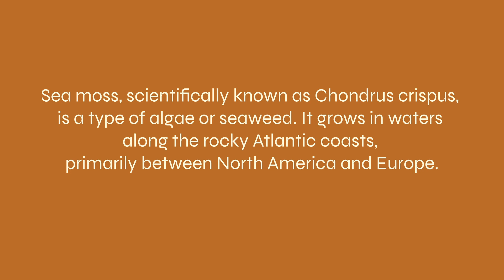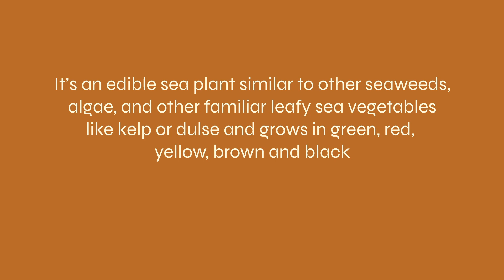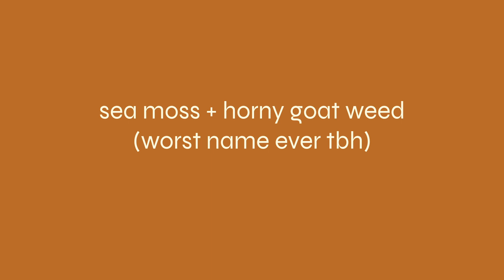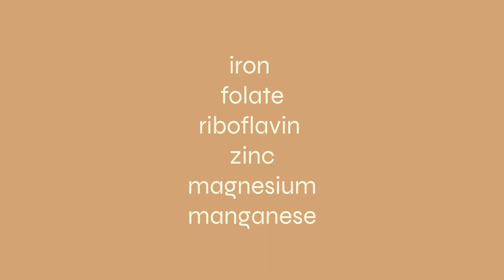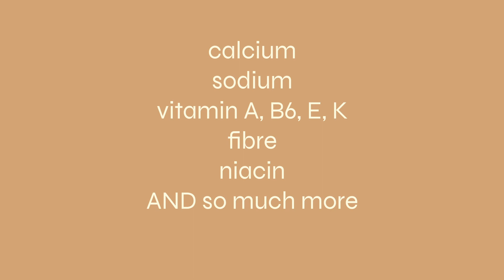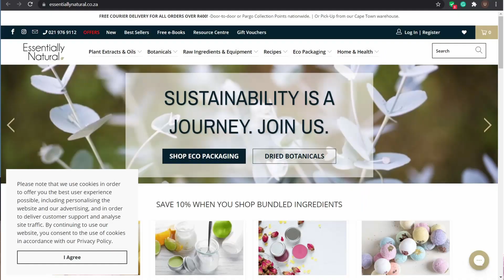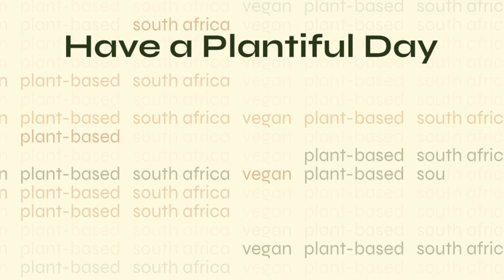What is Irish Sea Moss? | Sea Moss Recipe | Plantiful Living by Miss Nathi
Here is a new video about Irish Sea Moss.
In the video, I touch on what Irish Sea Moss is, the benefits, how to make it, and my personal experience with it

Here are a few suppliers of Irish Seamoss in South Africa

The recipe is on my Instagram

Hope this video was informative

Have a Plantiful Day🌱🌱